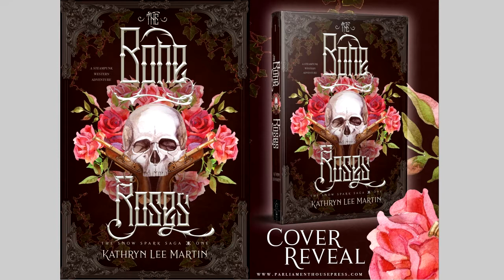Bone Roses Cover Reveal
So, this is something a bit different, since it's my first actual vlog & book preview, but since the book in question is the first book written by my best friend (and subscriber) Kathryn "Ryn" Martin to be picked up for publication, I volunteered to take part in the official Cover Reveal/preview.